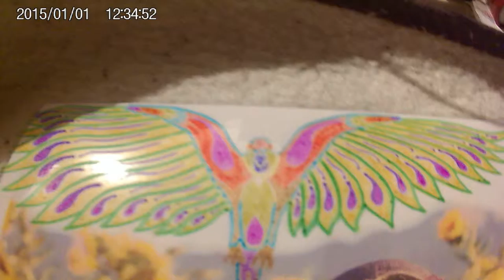Parrot - rama 108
Parrot
At one point, there was a second time there and the Parrot was not.